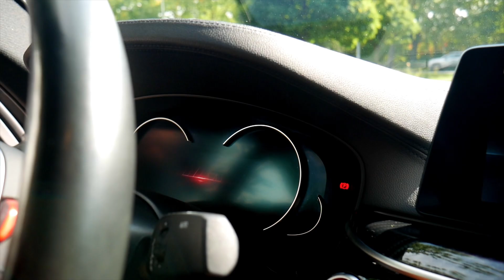MICUL DJ...VLOG/CARVLOG 37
Daca doriti sa fiti la curent cu ce urmeaza sa postez/filmez un FALLOW pe INSTAGRAM

VA MULTUMESC CA MA URMARITI.